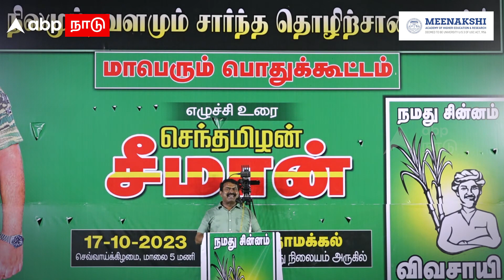Seeman about Maaveeran | ”என் மகன் பள்ளிக்கூடம் போக தினமும் அழுறான்” சீமான் பேச்சால் சிரிப்பலை!